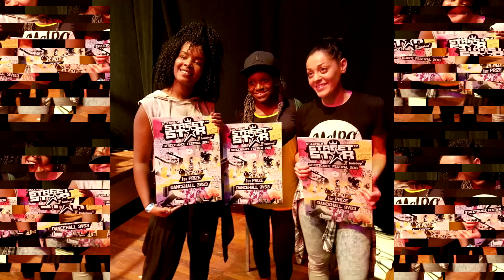STREETSTAR 2016 | DANCEHALL QUARTER FINAL | MJI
MJI  : Melpo - Joan - Imenella  vs  Jacquie Sarah and Blandine Sweden and France repping ¨
WINNERS  : MJI